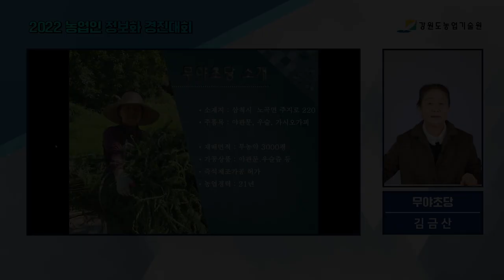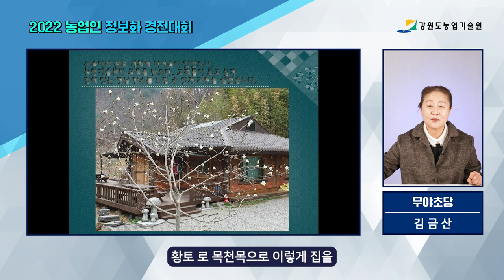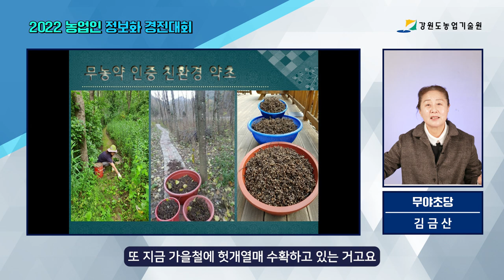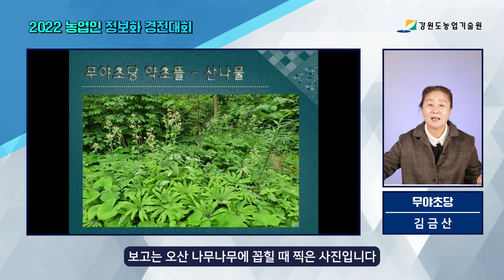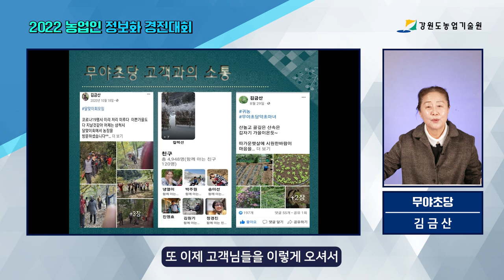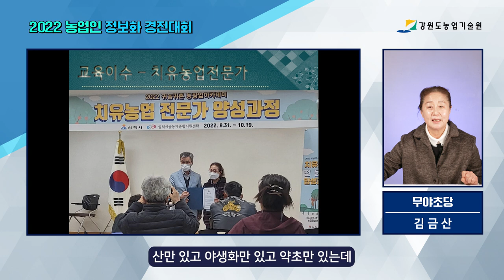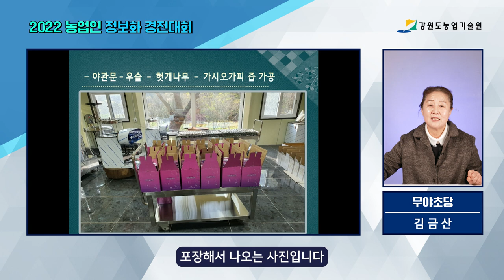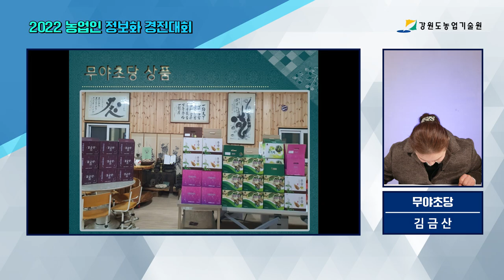삼척 산야초농부 야관문즙 제조가공. 약이되는 우리풀꽃나무 가시오가피. 우산나물 야생화꽃피는 전원생활 강원도정보화농업인연합회 경진대회 2022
삼척 산야초농부 야관문즙제조가공. 약이되는 우리풀꽃나무와 함께 하는 전원생활 강원도정보화농업인연합회 경진대회 2022
무야초당약초마녀 유튜브채널 바로가기

감사합니다